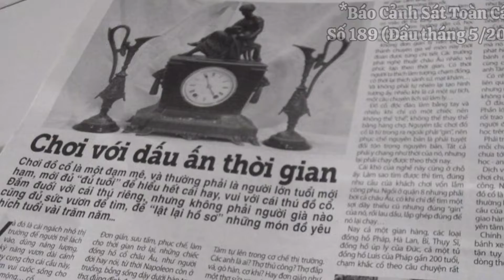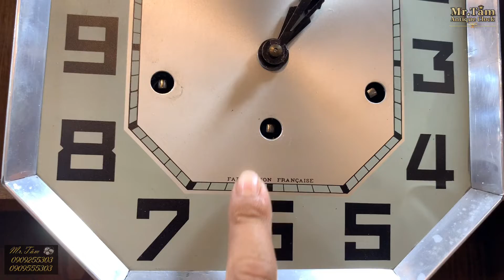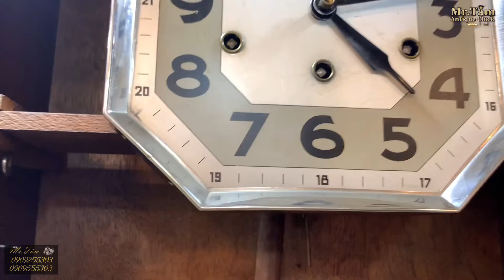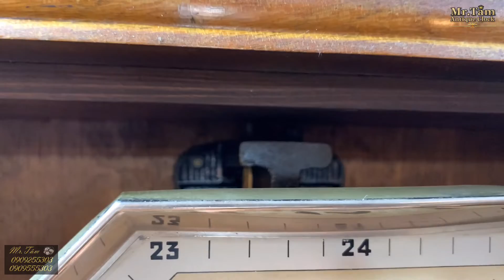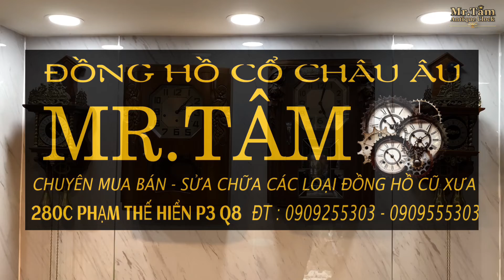BỘ ĐÔI ĐỒNG HỒ TREO TƯỜNG ODO 30 (6 GÔNG 8 BÚA) & CARREZ (8 GÔNG 8 BÚA SX 1940 FRANCE | ☎️0909255303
BỘ ĐÔI ĐỒNG HỒ TREO TƯỜNG ODO 30 (6 GÔNG 8 BÚA) & CARREZ (8 GÔNG 8 BÚA SX 1940 FRANCE

+⃝ Thương Hiệu 𝓞𝓭𝓸 3̲0̲ 𝑾𝒐𝒐𝒅𝒆𝒏 𝑷𝒆𝒏𝒅𝒖𝒍𝒖𝒎 sản xuất 1940 made in 𝐅𝐫𝐚𝐧𝐜𝐞 (mặt số đóng 𝐅𝐚𝐛𝐫𝐢𝐜𝐚𝐭𝐢𝐨𝐧 𝐅𝐫𝐚𝐧𝐜𝐚𝐢𝐬𝐞)
+⃝ Máy : Chính hãng 𝓞𝓭𝓸 (máy 𝟑 𝐯𝐚́𝐜𝐡 𝐡𝐨̛̉, 𝐜𝐡𝐚̂𝐧 𝐤𝐢𝐞̂̀𝐧), hoạt động bằng quả lắc, chạy 7 ngày lên dây, sở hữu 𝟔 𝐠𝐨̂𝐧𝐠 𝟖 𝐛𝐮́𝐚 𝐖𝐞𝐬𝐭𝐦𝐢𝐧𝐬𝐭𝐞𝐫, 𝐜𝐮̉ 𝐠𝐨̂𝐧𝐠 𝐥𝐨̀𝐧𝐠 𝐦𝐚́𝐧𝐠 cho âm thanh ngân nga, rất hay. Đặc biệt trên chiếc đồng hồ này là 𝐪𝐮𝐚̉ 𝐥𝐚̆́𝐜 được làm bằng 𝐜𝐡𝐚̂́𝐭 𝐥𝐢𝐞̣̂𝐮 𝐆𝐨̂̃, được gọt dũa tạo hình cực kì bắt mắt.
+⃝ Kích Thước : Cao 62cm x Ngang 45cm x Sâu 17cm
“Bao Ship Toàn Quốc & Bảo Hành 2 Năm Về Máy Móc Tại CH”

+⃝ Thương Hiệu 𝐂𝐀𝐑𝐑𝐄𝐙 𝐒𝐨𝐦𝐧𝐢𝐟𝐞𝐫𝐮𝐦 sản xuất 1940 made in 𝐅𝐫𝐚𝐧𝐜𝐞 (𝐃𝐨̀𝐧𝐠 𝐇𝐢𝐞̂́𝐦 𝐆𝐚̣̆𝐩)
+⃝ Máy : Chính hãng 𝐂𝐀𝐑𝐑𝐄𝐙 (máy đồng 𝟑 𝐯𝐚́𝐜𝐡 𝐡𝐨̛̉), hoạt động bằng quả lắc, chạy 7 ngày lên dây, sở hữu 8 gông đồng Westminster chất âm lớn, hay.
+⃝ Kích Thước : Cao 65cm x Ngang 43,2cm x Sâu 17cm

—Đồ Cũ Châu Âu MR.Tâm—
𝟐𝟖𝟎𝐜 𝐏𝐡𝐚̣𝐦 𝐓𝐡𝐞̂́ 𝐇𝐢𝐞̂̉𝐧, 𝐏𝐡𝐮̛𝐨̛̀𝐧𝐠 𝟑 𝐐𝐮𝐚̣̂𝐧 𝟖, 𝐓𝐡𝐚̀𝐧𝐡 𝐏𝐡𝐨̂́ 𝐇𝐨̂̀ 𝐂𝐡𝐢́ 𝐌𝐢𝐧𝐡